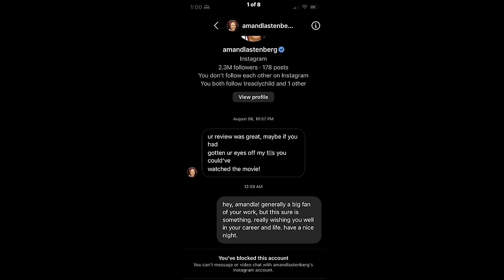Bodies Bodies Bodies (Dead Meat Podcast Ep. 174)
Chelsea and James cover the much requested Bodies Bodies Bodies TWICE this week after a lost partial recording session, because podcasting takes a LOT OF WORK, OKAY? YOU HAVE TO ORGANIZE THE GUESTS, YOU HAVE TO DO A GOOGLE CALENDAR, AND YOU BUILD A FOLLOWING- IT TAKES A LOT OF TIME AND I’VE BEEN WORKING ON IT FOR A WHILE.

Get the Full Podcast RSS Feed!